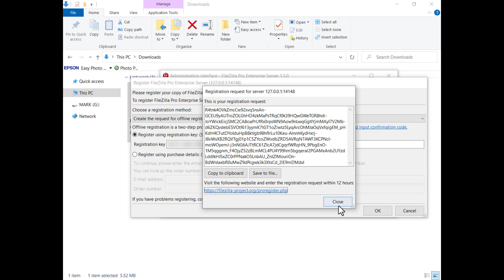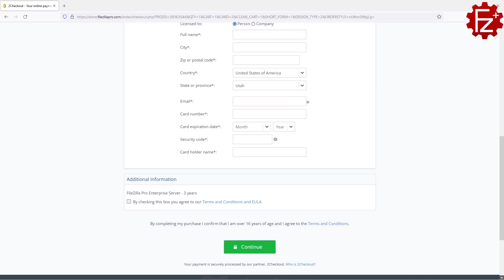How to Register FileZilla Pro Enterprise Server Offline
In this short video you will learn how to register FileZilla Pro Enterprise Server offline.